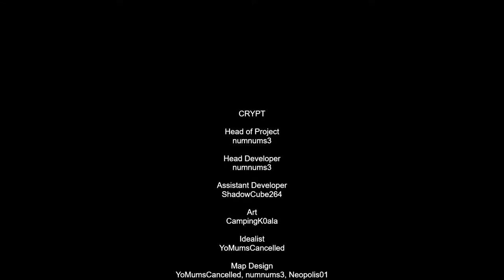Crypt Official Trailer (Minecraft Datapack)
This is a vanilla mixed with End data pack that you can install and play by yourself or with your friends. You can fight 5 custom bosses, custom mobs, 30+ unique weapons/tools, and armour.

Out now. Enjoy!

Team:
numnums3